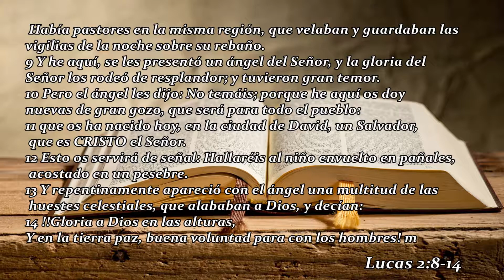El pastor S Mauricio Robles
En el primer  servicio de los días domingos el  pastor general   S Mauricio Robles compartió la palabra de Dios con toda la congregación
Cita bíblica : San  Lucas 2:8-14
Iglesia Pentecostal Roca de Salvación Paterson NJ
Ministerio Internacional
Su comentario siempre sea de edificación para nosotros Gracias